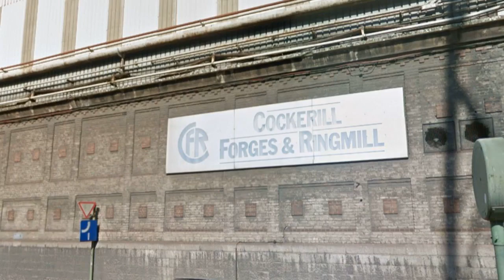Halo Steelrings sera le nouveau nom d'ArcelorMittal Ringmill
Lundi, lors d’un conseil d’entreprise extraordinaire, les représentants des travailleurs d’ArcelorMittal Ringmill ont eu confirmation que cette dernière passait aux mains du fonds allemand Callista Private Equity, basé à Munich.

L’entreprise sérésienne était la seule usine spécialisée dans le laminage circulaire du groupe ArcelorMittal. Elle fabrique des couronnes pour assurer la rotation des éoliennes. Quelque 90 personnes y travaillent.

Ce mardi après-midi, les représentants du personnel ont eu un premier contact avec les repreneurs, en visioconférence. Ils ont ainsi appris le nouveau nom donné à l’entreprise : Halo Steelrings.

Mais ils sont restés sur leur faim, comme l’explique Vincent Moreno, délégué FGTB-Métal : "En partie, on est rassuré concernant tout ce qui est le volet personnel. Ils conserveraient l’ensemble du personnel. La gestion journalière de l’entreprise sera assurée par la direction locale, donc le management qui en place actuellement. Par contre, on reste un peu sur notre faim au niveau plan industriel. Il n’y a pas un réel projet qui est encore établi. Ils se donnent d’abord trois mois pour faire une analyse complète de la situation et voir les investissements possibles, en interne, et six mois pour élaborer un plan d’investissements, éventuellement aussi en collaboration avec d’éventuels invests publics. Leur but, c’est que l’entreprise retrouve une rentabilité pour pouvoir la revendre dans les cinq à huit ans. Ils n’ont pas vocation à garder des entreprises à long terme."

Ajoutons que, dans un communiqué publié quelques heures avant cette entrevue à distance, le bourgmestre de Seraing, Francis Bekaert, s’est inquiété des conséquences de la vente d’ArcelorMittal Ringmill pour l’avenir des travailleurs et de l’entreprise.